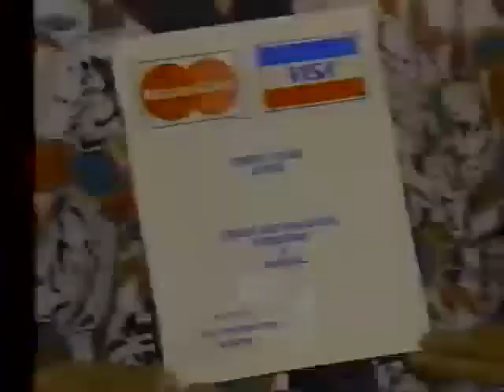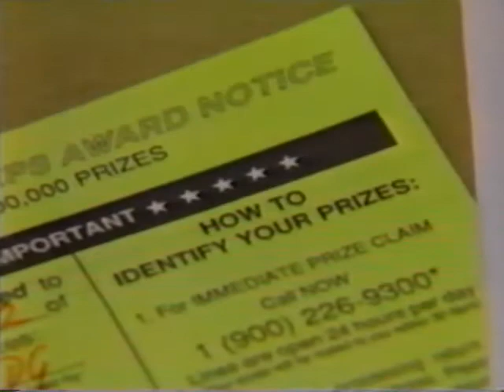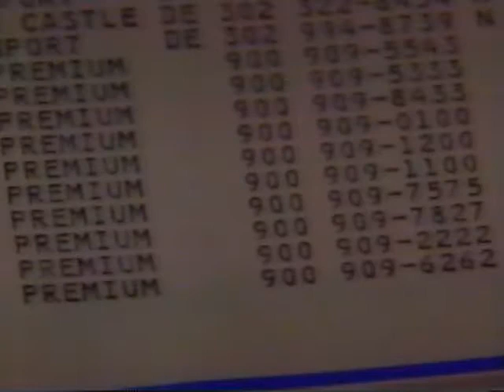900 Number Saga WNBC TV